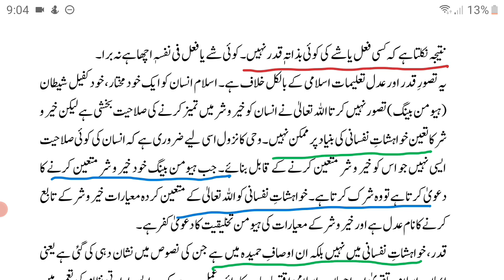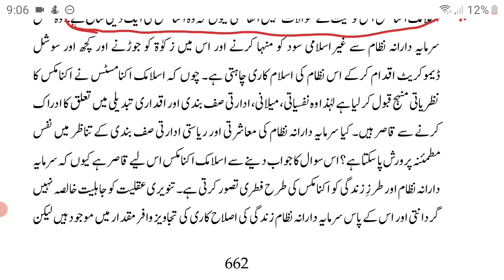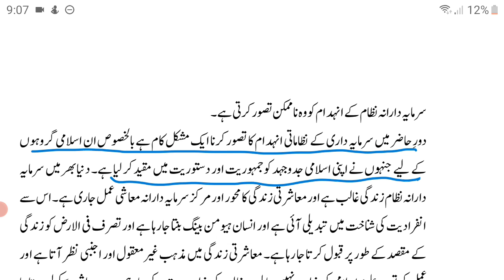اسلامک اکنامکس وسرمایہ داری -۴، Islamic economics et capitalism-4